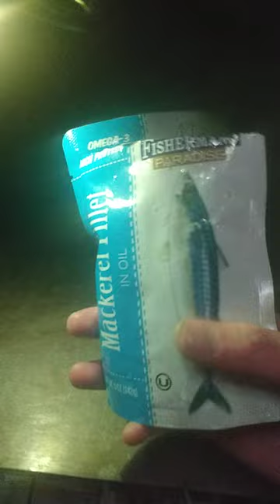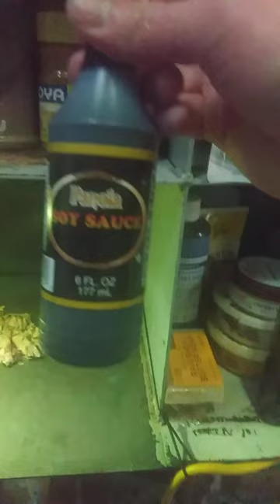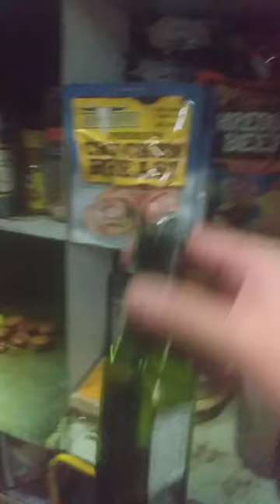Grillin' Mackerel and Sausage in Prison